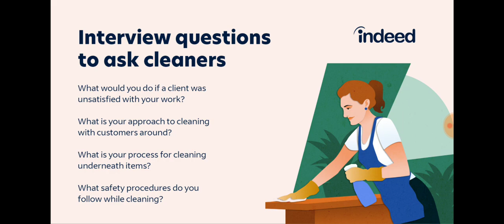CRPF Sweeper tred test kaise pass kare | CRPF kay hai | CRPF kaise join kare | CRPF tred test swepar